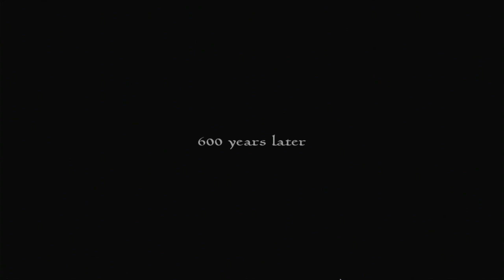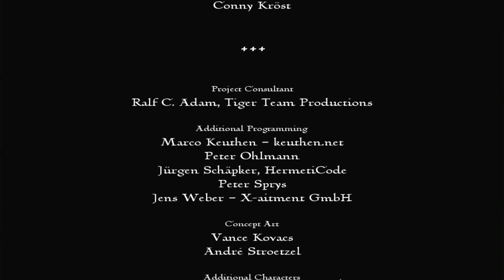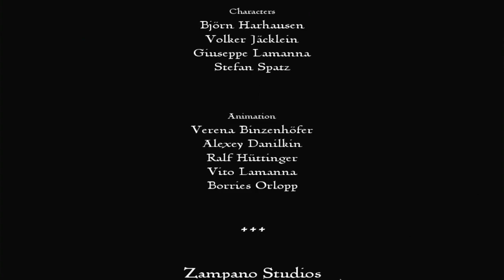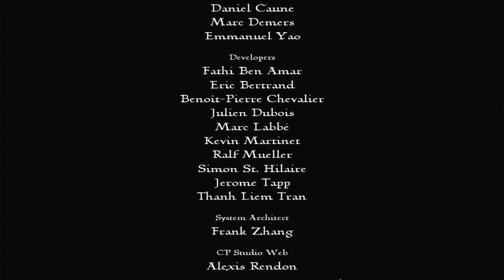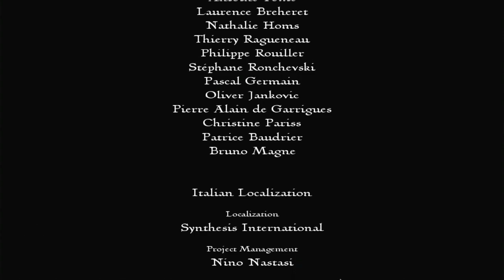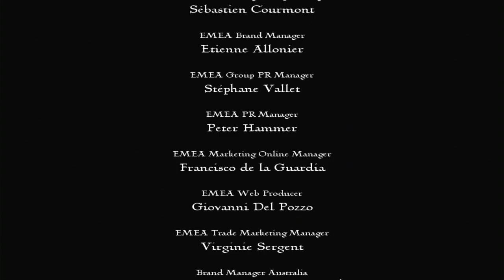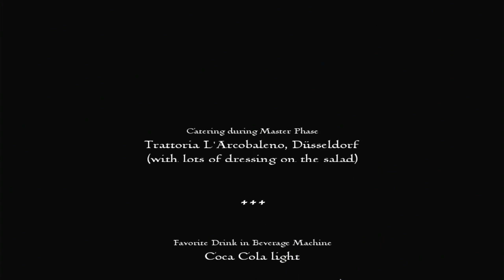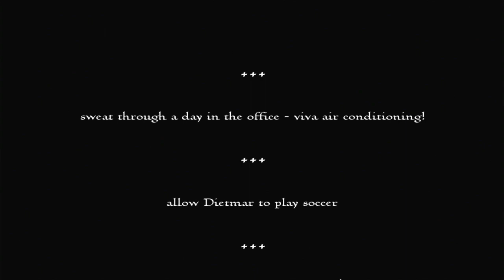The Settlers Rise Of An Empire Episode 23 History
Finally defeating our enemy and his legacy.
The cutscenes are just cool, every time.